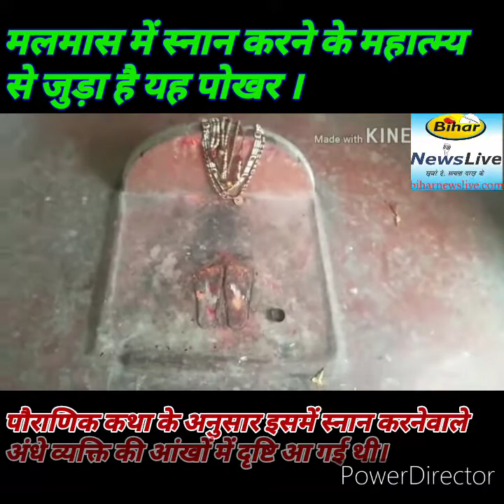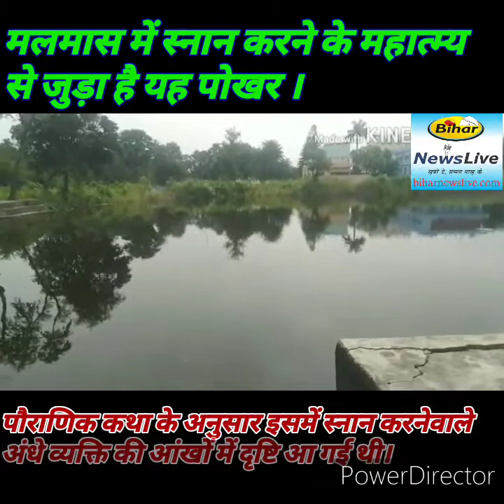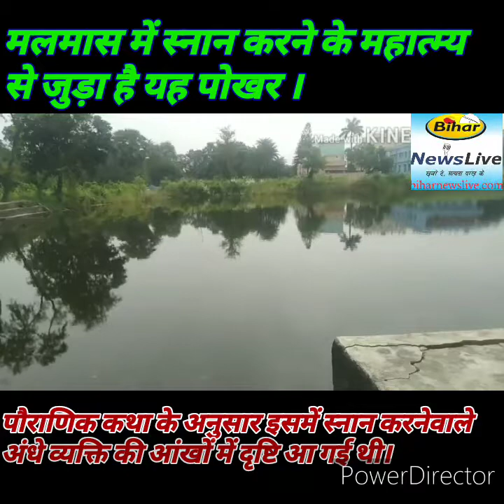हाजीपुर का ऐतिहासिक स्वर्ण माणिक तालाब उर्फ सोनचिरैया पोखर।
1)पौराणिक कथा के अनुसार इसमें स्नान करनेवाले अंधे व्यक्ति की आंखों में दृष्टि आ गई थी।

 2)महाप्रभुजी यहां पर पधारे थे और प्रवचन दिए थे।

  3) मलमास में स्नान करने के महात्म्य से जुड़ा है यह पोखर ।
  4) हाजीपुर-पटना राष्ट्रीय राजमार्ग पर पासवान चौक से पूर्व बूबना धर्मकांटा के ठीक उत्तर जानेवाली सड़क से महज कुछ मिनट की दूरी पर अवस्थित

संजय विजित्वर की रिपोर्ट